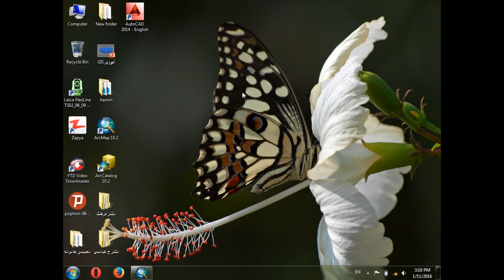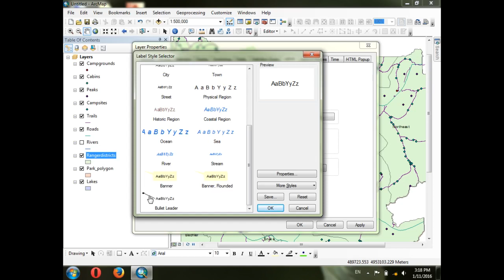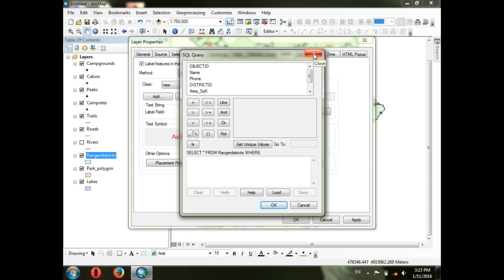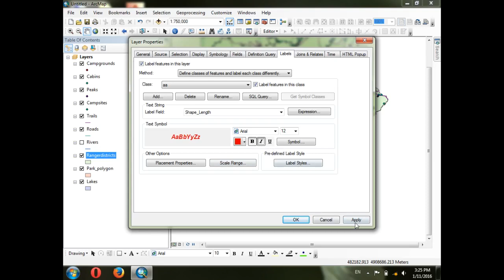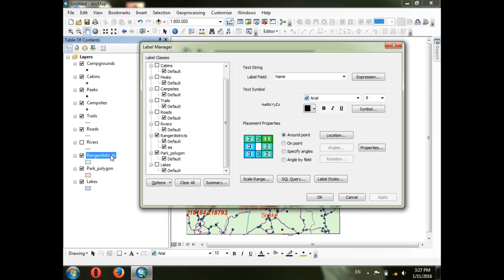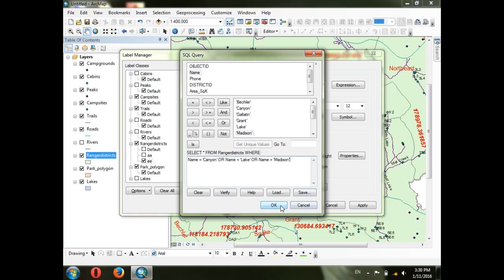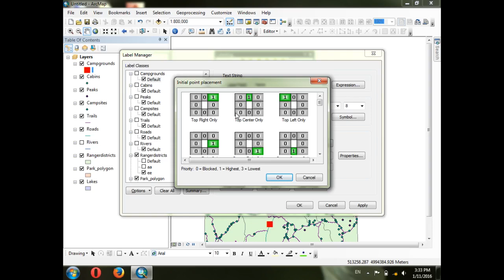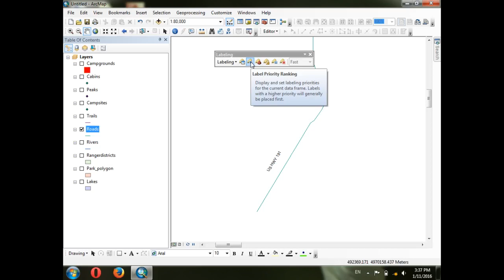درس هشتم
آموزش سیستم اطلاعات جغرافیه